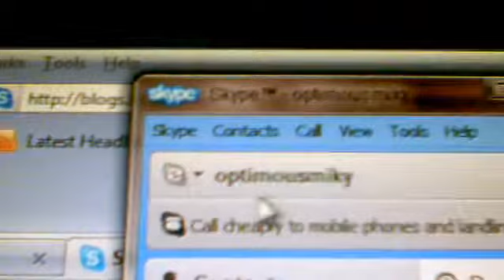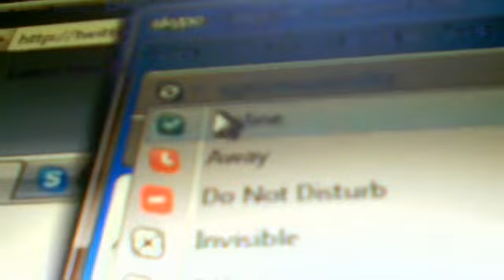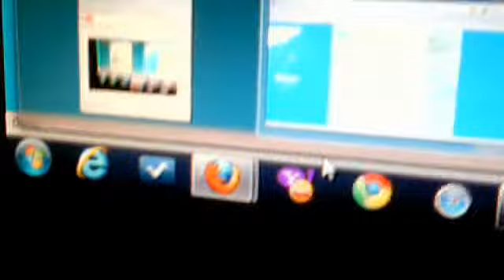Skype is down but will be back up ( Its Working Now)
optimusmikey's webcam video December 22, 2010, 07:31 PM